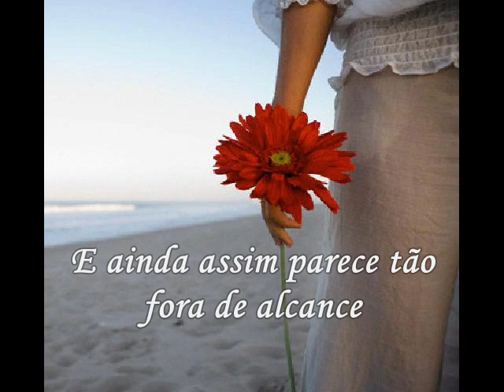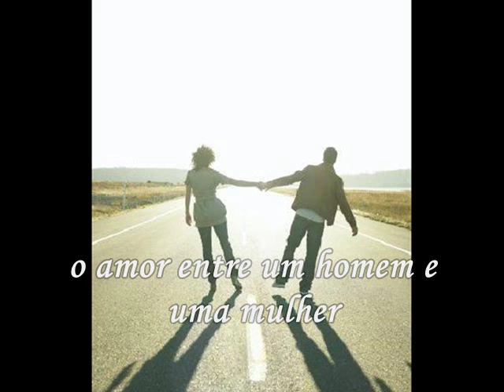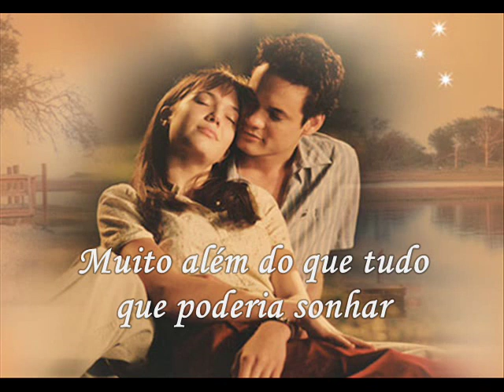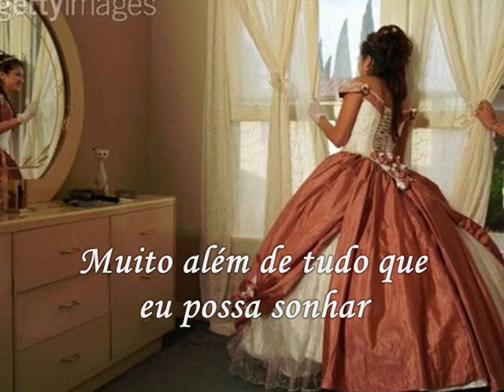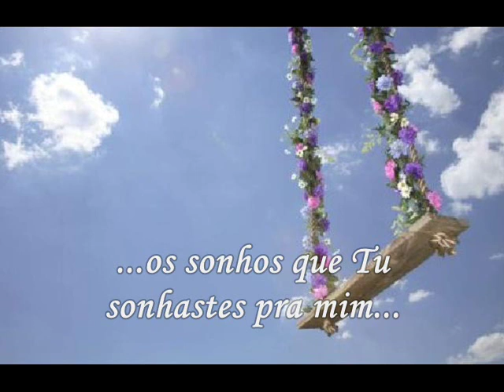Far beyond - Eric & Leslie Ludy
Tradução da música Far beyond (Eric e Leslie Ludy)